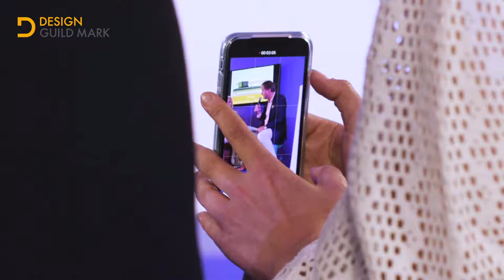British Design: Who rates it? A Design Guild Mark panel discussion.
Jonathan Hindle, founder of the Design Guild Mark and group managing director EMEA of KI Europe, is joined by Helen Beresford, head of ID:SR; Mark Gabbertas, founder of Gabbertas Studio; and Tom Lloyd, co-founder and director of PearsonLloyd for a discussion about 'British design: who rates it?'

The talk originally took place on  Wednesday 18 September at 100% Design as part of the Talks With 100% Design programme.